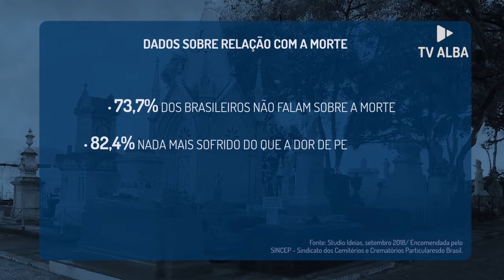Um Tabu. Falar sobre a Morte é difícil para mais de 70% dos brasileiros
A perda de um pai, uma mãe, um filho, um amigo ou ente querido, sempre traz muito sofrimento para aqueles que ficam. E você sabia que mais de setenta por cento dos brasileiros não gostam nem de falar sobre a morte? Pelo menos este foi o resultado de uma pesquisa feita pelo Studio Ideias, encomendada pelo Sindicato dos Cemitérios e Crematórios Particulares do Brasil (SINCEP). Nossa equipe de reportagem foi conferir o resultado desse estudo na visão do baiano. A repórter Michele Gramacho mostra pra gente.

Imagens: Benigno Filho
Assistente de câmera: Geovane Santos